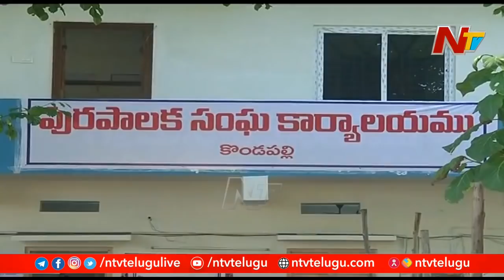Kondapally Nagar Panchayat Chairperson Election to be Held Today | Ntv